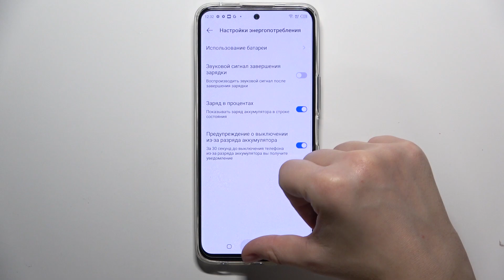Tecno Camon 18 Premier | Как включить уровень заряда батареи в процентах на Tecno Camon 18 Premier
Контроль над зарядом: Как отображать процент заряда батареи на Tecno Camon 18 Premier. В этом ролике мы расскажем, как легко включить отображение уровня заряда в процентах в строке состояния на вашем Tecno Camon 18 Premier. Следуйте за нами, чтобы всегда иметь точное представление о заряде вашей батареи!

Как отобразить уровень заряда батареи в процентах на Tecno Camon 18 Premier? Как включить процентаж батареи на Tecno Camon 18 Premier?